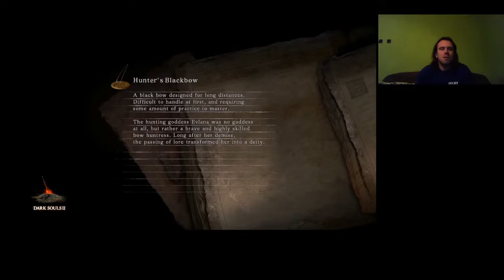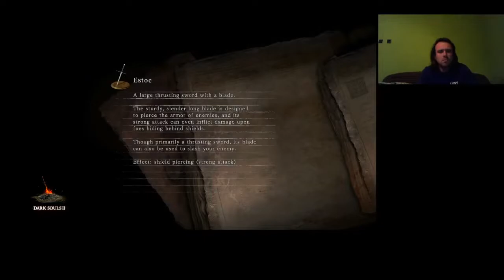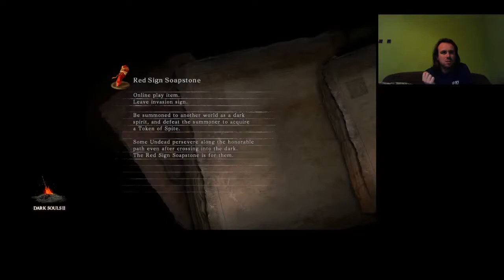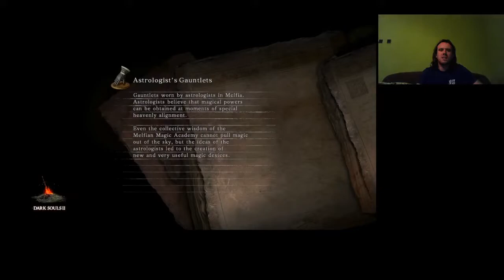A LEGGYORSABB PATKÁNY Dark Souls 2: Scholar of the First Sin végigjátszás #17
Victory 13: Royal Rat Authority